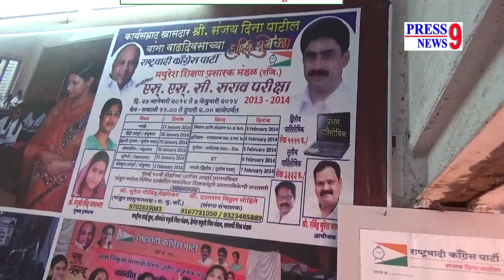Manju Ravindra Jaiswal NCP Candidate from Ward 113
Ward number 113 NCP Candidate Manju Jaiswal.